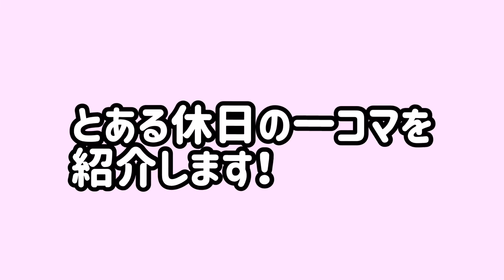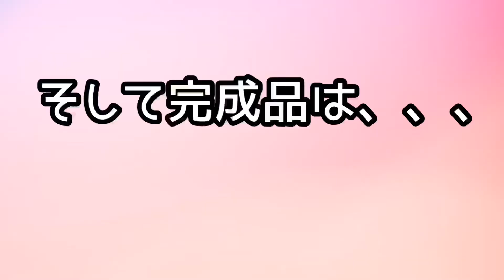［のんびり］とある日常の一コマ。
M&Mのれいな、りさです。
お互い看護師、保育士という専門職であるある動画や仲良し２人組なので面白動画を載せていきたいと思います！(*´˘`*)♡

今回はれいながお送りするとある日常の一コマです。しょうもなく、需要ないですがなんとなーーーくのせてみました！